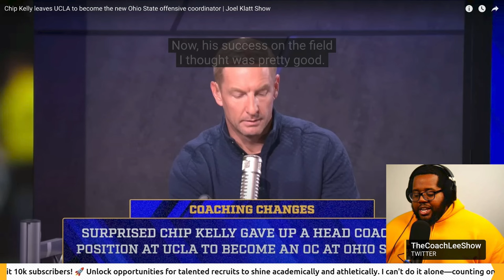Ohio State: Dream Team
Ohio State is unstoppable in college football this offseason! They have one of the best offensive coordinators and a loaded team. The Big 10 May be in trouble!